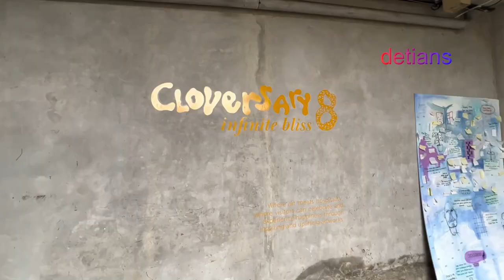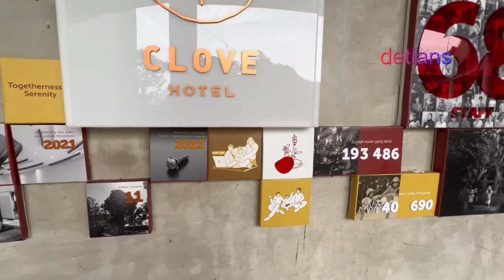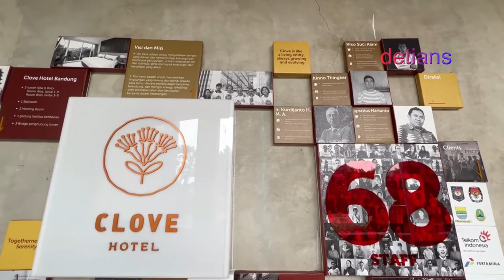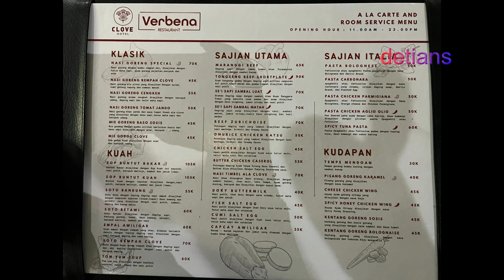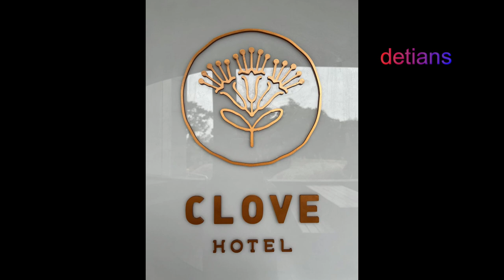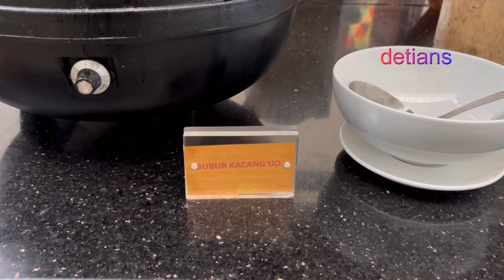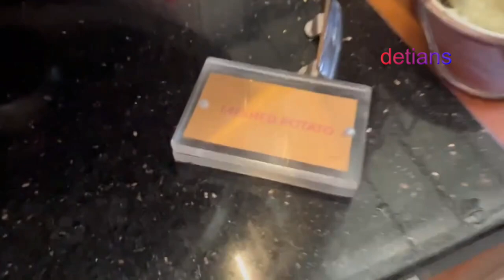Hotel Clove Garden & Residents II Bandung II Sejak 2015 II Masih Layak II Info Lengkap II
Sebelum anda kemari , sebaiknya anda tonton sampai habis supaya anda mengetahuinya . Makasih